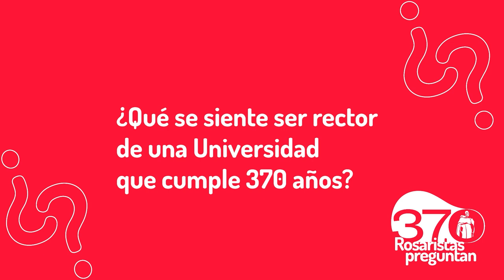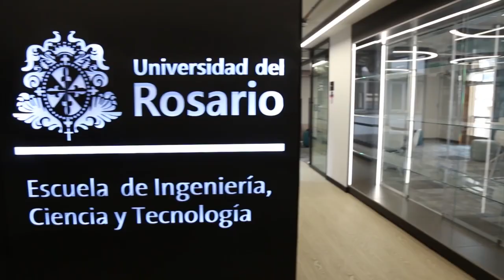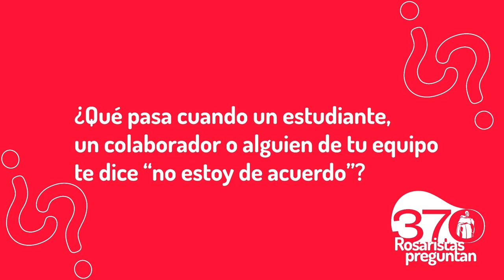370 rosaristas preguntan, un espacio de encuentro y diálogo con nuestro rector, Alejandro Cheyne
Presentamos 370 rosaristas preguntan, un espacio liderado por el Consejo Superior Estudiantil de nuestra Universidad, que abre el diálogo sobre temas de interés para la comunidad rosarista.